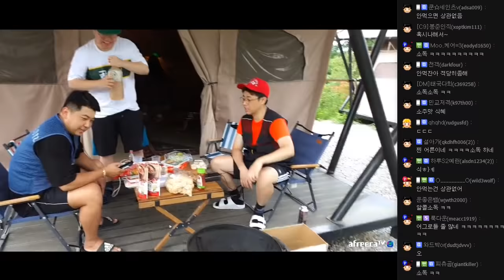네에?! 노인부부라고요? 으른즈 드디어 뭉쳤다! (FT. 만만 봉준 이채이) 200807 [2] - KoonTV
200807

네에?! 노인부부라고요? 으른즈 드디어 뭉쳤다! (FT. 만만 봉준 이채이)